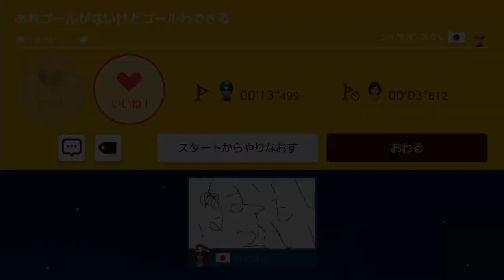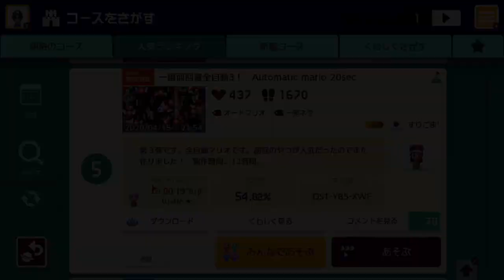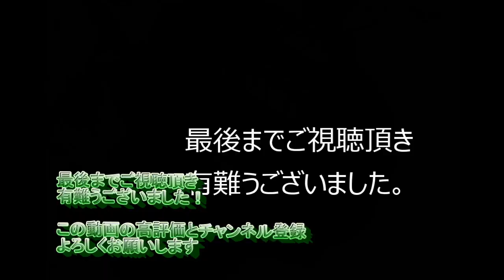【マリオメーカー2】トゲメット100匹を倒さないとクリアできないコース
スーパーマリオメーカー２の動画実況です。今回はトゲメット100匹を倒す一画面コースです。

コース提供のリクエストがあればこちらのTwitterのDMにお願いします

マサトマングレート
動画実況
ゲーム実況
明日香族
はぐっこ
トゲメット100匹